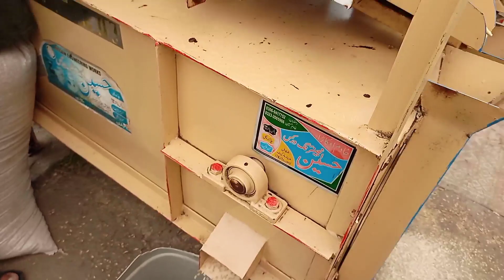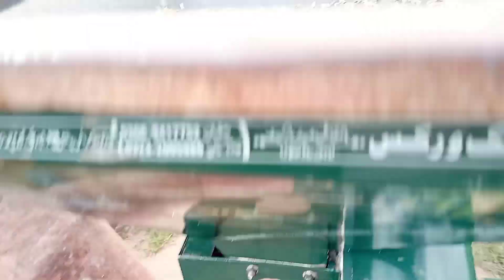20 HP black old diesel engine amazing startup and working with small floor mill ! Punjabi visakh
20 HP black old diesel engine amazing startup and working with small floor mill ! Punjabi visakh .how to work old black diesel engine